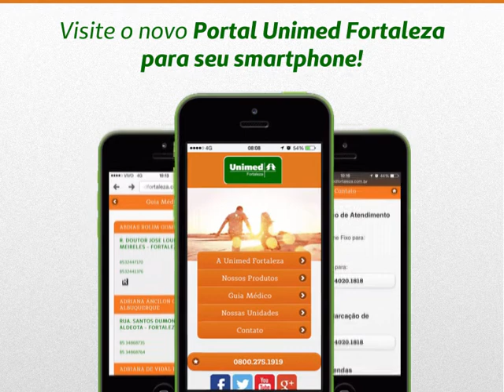Portal Unimed Fortaleza para Smartphones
Já visitou o novo Portal Unimed Fortaleza para Smartphones? Basta usar o mesmo endereço que você usa no computador